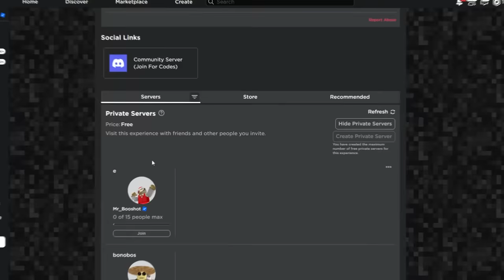Booshot & Bella play BLADE BALL in Roblox!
Today Booshot & Bella finally play Roblox BLADE BALL! In this game, you have a giant sword and must avoid getting hit by the balls! Who will be the champion, and who will cry in defeat? Probably me.. watch to find out!